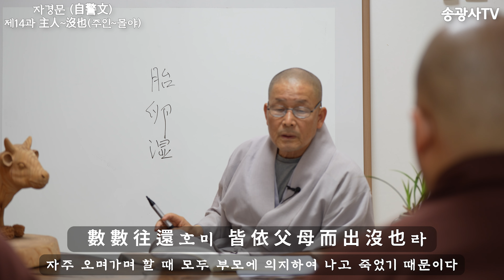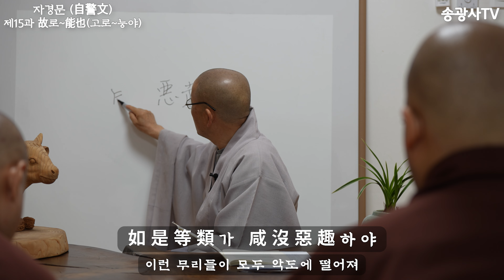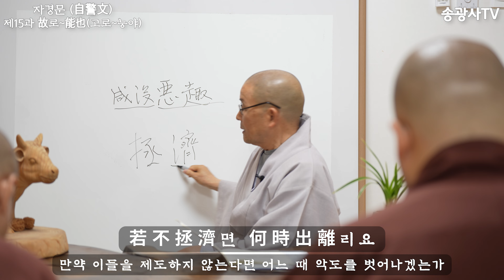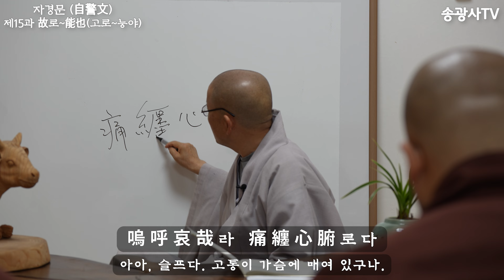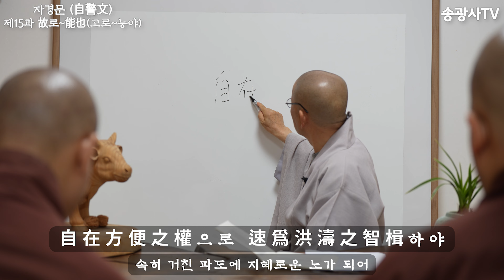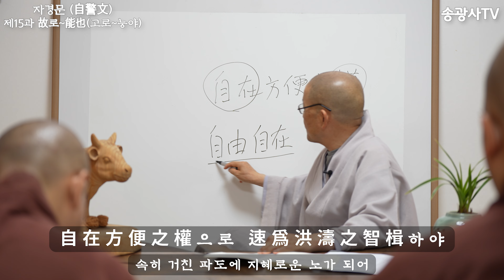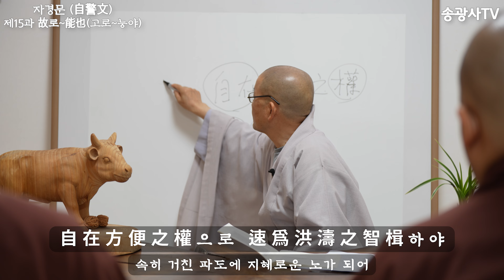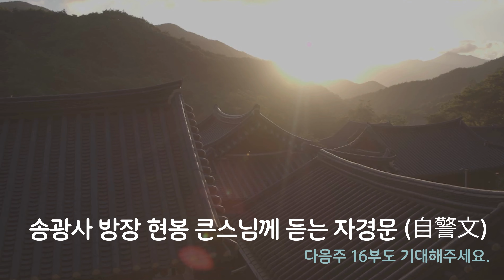송광사 방장 현봉 큰스님께 듣는 자경문 15부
자경문 ( 自警文 )

고려의 야운(野雲) 지음. 수행자가 스스로 경계하고 지켜야 할 것을 적은 글.

조선 태조 6년(1397년)에 흥천사 상총선사가 태조의 뜻에 따라서 "초발심자경문"을 배우는 것을 모든 사찰의 청규법(淸規法)으로 정하여 시행한 이래로 오늘날까지 무려 600년 넘게 승려 교육의 기본 교과서로 이용되어 왔다. 먼저 '계초심학인문'에는 불교에 입문한 초심 학인이 알아야 할 예의 범절과 수행에 관한 내용이 실려 있는데, 크게 계초심학입문(誡初心學入文)이 있습니다. 그리고 '발심수행장'에는 수행의 중요성과 방법 등이 기술되어 있으며, 사욕고행(捨欲苦行)과 사문출가(沙門出家)와 일생근수(一生勤修)의 내용으로 요약된다. 그리고 '자경문'에는 수행하는 출가 대중이 알고 지켜야 할 법규가 기술되어 있습니다.

송광사 방장 현봉 큰스님께 듣는 자경문은

매주 화요일 09:00 총 16부로, 1부씩 업로드 될 예정입니다. 감사합니다.